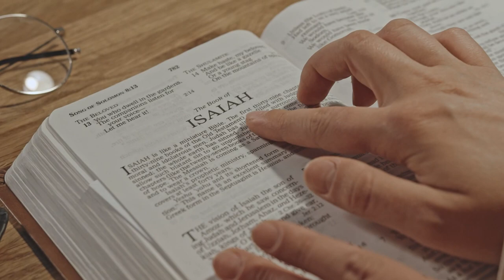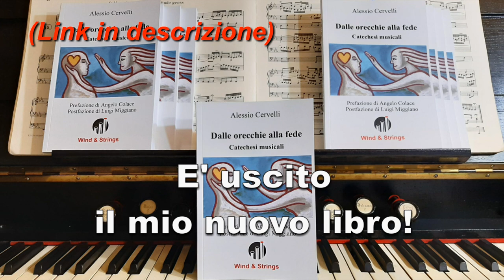L’Organo, tra arte e teologia – Conclusione – Vera carità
Eccoci giunti al termine del nostro piccolo cammino in compagnia dell’organo, per approfondire, penetrare e comprendere maggiormente la preziosità della presenza di questo strumento nell’azione liturgica e nella vita della Chiesa. L’organo fa parte di quella verticalità che è la Carità Contemplativa, quella scelta primaria che permette alla vita di fede di sperimentare l’intimità con Dio, ricaricarsi nella vita di grazia ed essere capace – solo allora! – di vivere autenticamente la carità attiva verso il prossimo ed il bisognoso, operando in modo tale da rendere percepibile il profumo di Cristo in ciò che facciamo. Altrimenti, siamo bambini che costruiscono castelli di sabbia a proprio gusto e capriccio, ma che perdono tutto alla prima ondata di marea che la durezza della vita presente ci manda addosso.